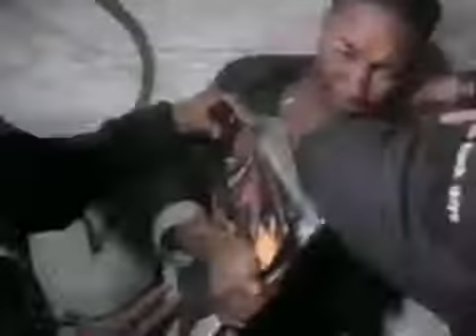Ice Cube - Jackin' For Beats